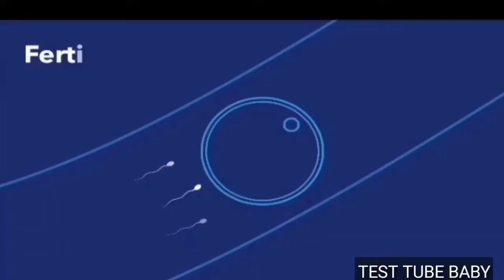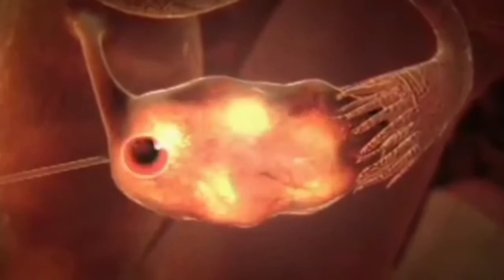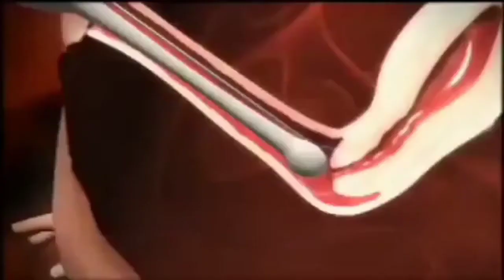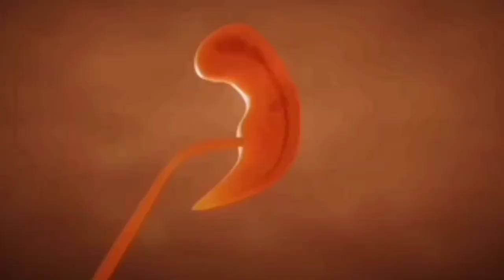TEST TUBE BABY ACCORDING THE ISLAM | Is Test Tube Baby Allowed In Islam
in this video discribe
What is a test tube? Is the child halal? Although the test tube baby is a 30-year-old discovery, there is still debate today as to whether a baby born through a test tube baby is legal or illegal? What are the rules of Islam in this regard? There are three ways to have children through test tube. Two of them are totally haraam and only one method is permissible.

Don't Forget to Leave keep supporting ❤️